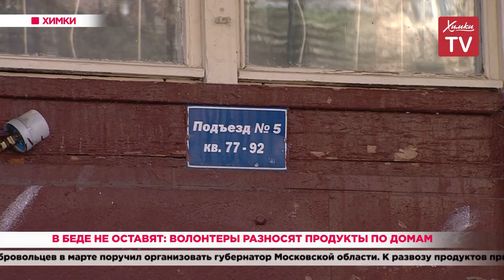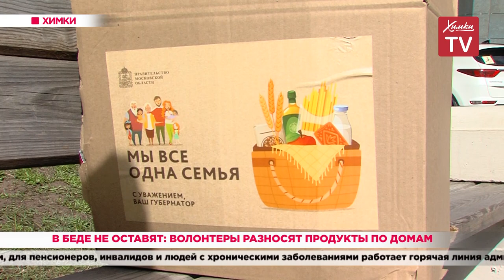В беде не оставят: волонтеры разносят продукты по домам. 23.04.20